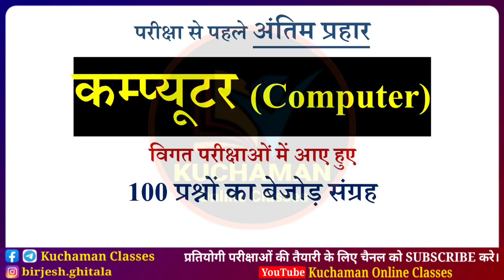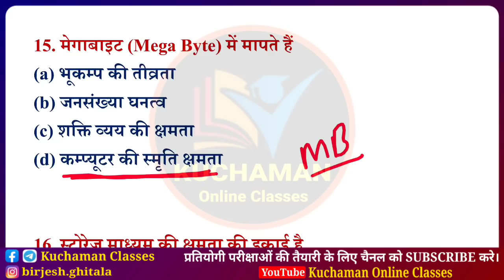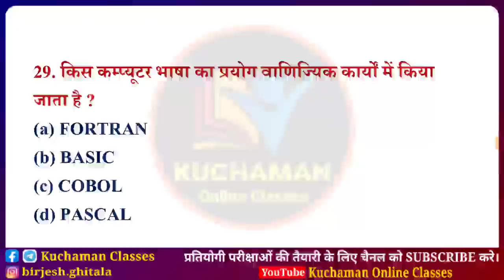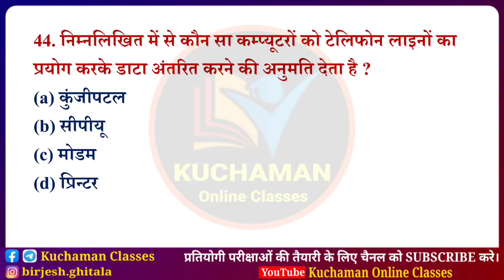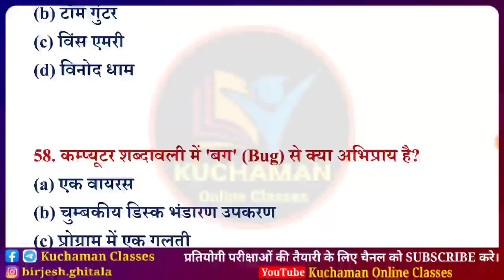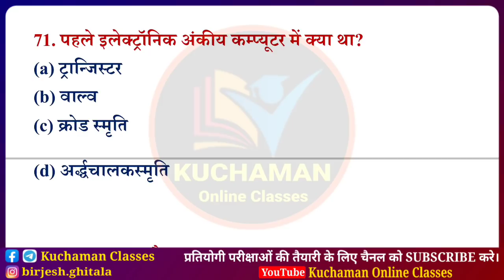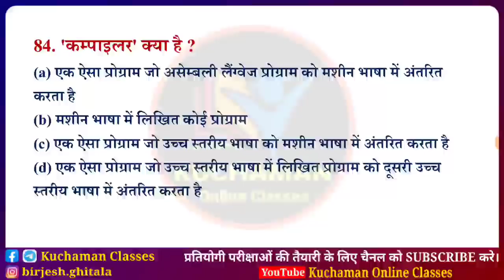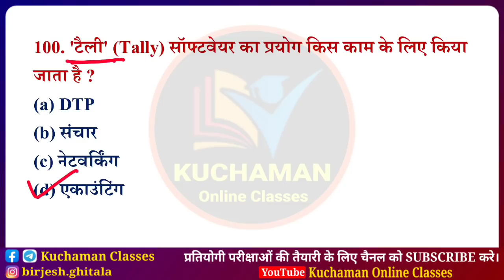कम्प्यूटर में टॉप प्रश्नों का संग्रह । Computer Questions । Computer Science Questions । कम्प्यूटर